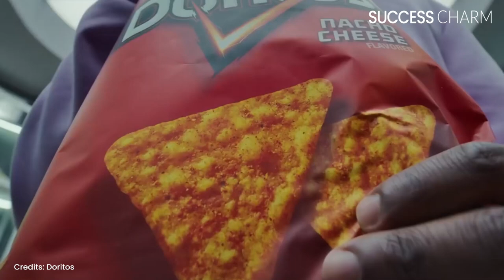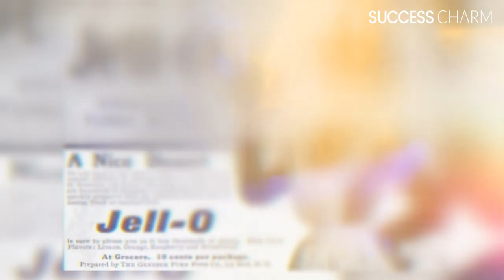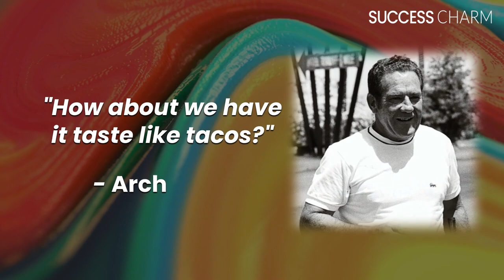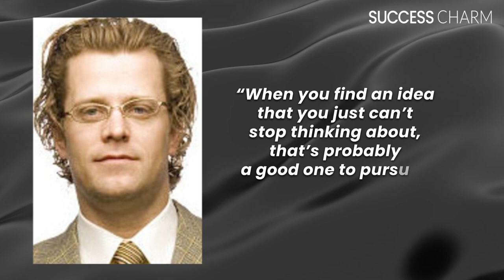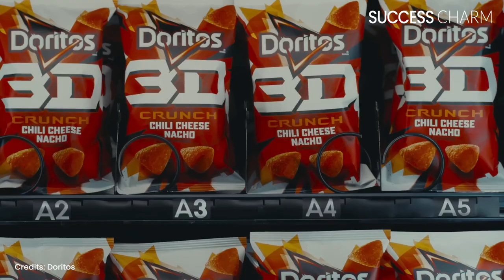The Surprising Story of How Doritos Got Started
Have you ever wondered how a humble chip like Doritos came to be one of the world's top billion-dollar brands?

When your pantry is running low, you might turn to a bag of Doritos.

They have been one of America's favorite snacks for decades — but who would have guessed that these chips could be so much more?

From trash to treasure, this humble snack has taken on new forms and uses in the kitchen over the years.

For a brand that is known around the world and has become synonymous with snacks, it's hard to imagine what life was like before Doritos hit the shelves.

Doritos were created in 1966 by a man named Arch West. But the story of how they got their start is actually quite surprising!

It's time to uncover all the tales behind this iconic brand!

Watch this video to learn more about the history of Doritos and how they became one of the most popular snacks in America and all over the world!